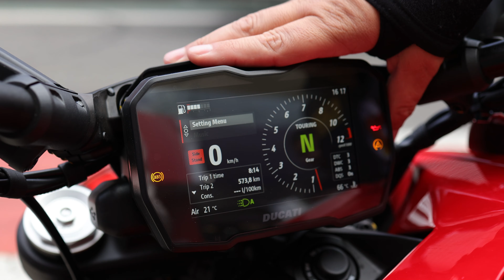DUCATI DIAVEL V4S é lançada no Brasil: veja as diferenças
A nova Diavel V4S foi oficialmente lançada no Brasil e hoje você vai saber o que mudou em relação a versão anterior.